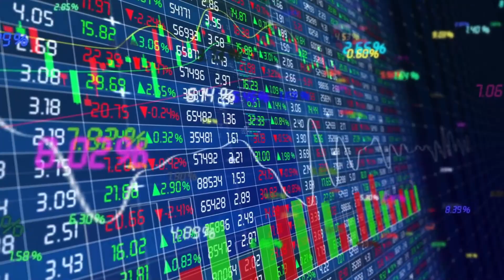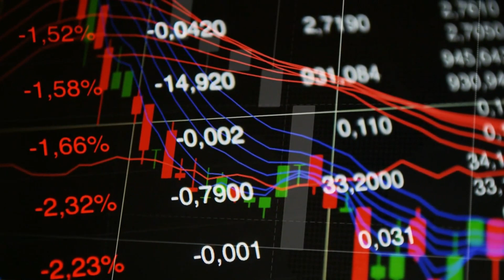AMD's New GPUs Are BIG Trouble for Nvidia Stock NVDA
In this video, we dive into the latest developments in the GPU market as AMD's new GPUs pose a significant challenge to Nvidia's dominance. Explore the features and performance benchmarks of AMD's cutting-edge graphics cards and understand why they are causing ripples in the industry. We analyze the potential impact on Nvidia's stock (NVDA) and what it means for investors. From competitive pricing to technological advancements, discover how AMD is positioning itself to disrupt Nvidia's stronghold. Whether you're an investor, gamer, or tech enthusiast, this video provides valuable insights into the evolving GPU landscape and the rivalry between AMD and Nvidia.